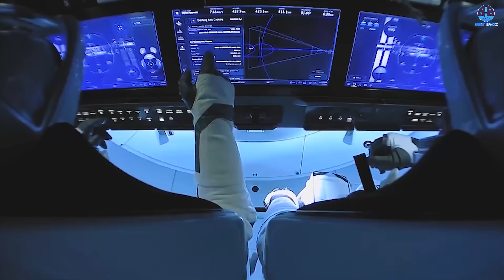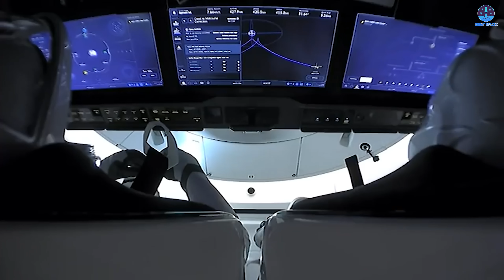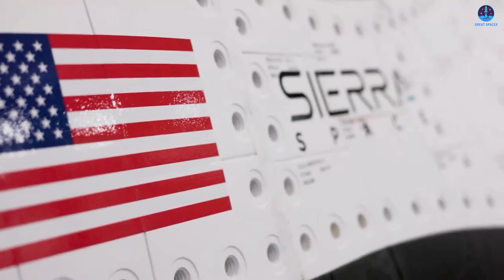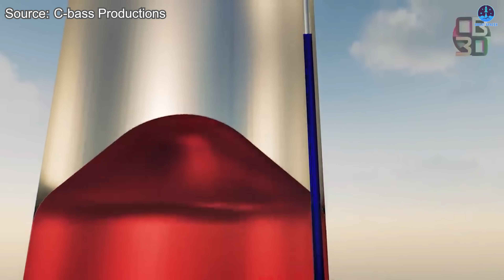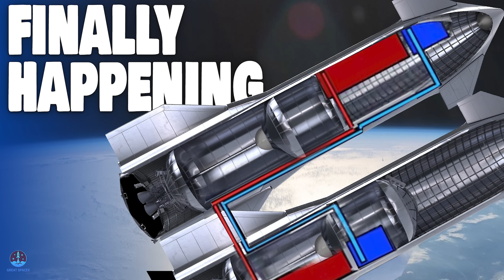SpaceX President Declared Starship Refilling System to the Moon Next Year after…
00:00: Intro
00:51: Why is SpaceX’s leader confident in the refilling system?
07:48: Preparations
Reaching the Moon with Starship is an incredibly difficult task. One of the biggest challenges is ensuring that the spacecraft has enough fuel for the journey. The process of refilling Starship in orbit has long been a question mark due to its complexity and technical demands.
However, SpaceX executives, including President Gwynne Shotwell, have expressed strong confidence that the company will be able to accomplish this goal as soon as next year. Their optimism comes from the fact that SpaceX has spent years perfecting the systems and techniques that will make in-orbit refueling possible.
So why is SpaceX so confident?
How exactly do they plan to achieve this breakthrough?
Let’s find out together on today’s episode of Great SpaceX.
Time is running out for humanity’s long-awaited return to the Moon. As we know, this ambitious goal will rely on SpaceX’s Starship, the largest lunar lander ever built. However, for Starship to reach the Moon, it must first overcome one of the most complex challenges in modern spaceflight—refilling its massive fuel tanks after leaving Earth’s atmosphere.
This operation has never been attempted before. It requires two Starships to launch in close succession, then navigate precisely to meet in orbit and connect for propellant transfer. Alternatively, SpaceX could construct an orbital fuel depot, allowing multiple tankers to deliver propellant ahead of time. However, such a depot would need to be extremely durable, capable of withstanding the harsh environment of space, and equipped to safely store cryogenic fuels over long periods. Even with this approach, SpaceX would still need to master the docking and transfer techniques to make it work.
Yet, for SpaceX, “impossible” has never been part of the vocabulary. During the recent World Space Business Week conference, SpaceX President Gwynne Shotwell expressed strong confidence in their ability to achieve this milestone. “We know we can dock two spacecraft,” she said. “We’ve flown Dragon to the International Space Station dozens of times already.”
Elon Musk has echoed this sentiment in the past, explaining that “because we are simply docking with ourselves, this is a much easier problem than docking with the Space Station, which SpaceX already does several times a year.”
Both executives compared the process of connecting two Starships in space to the proven docking operations of the Dragon spacecraft with the ISS. In essence, the two procedures share a similar concept. One vehicle remains in orbit, acting like the ISS, while the other approaches, aligns, and docks. In this case, the Starship “Target” would play the role of the ISS, and the Starship “Chaser” would behave like Dragon.